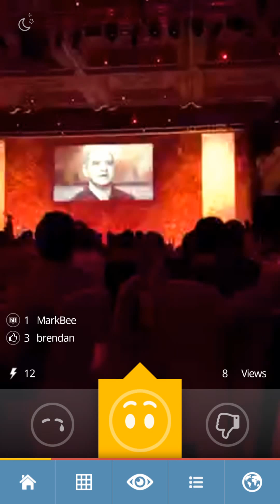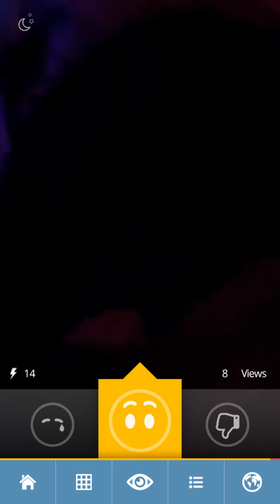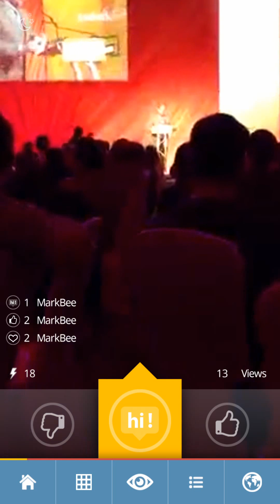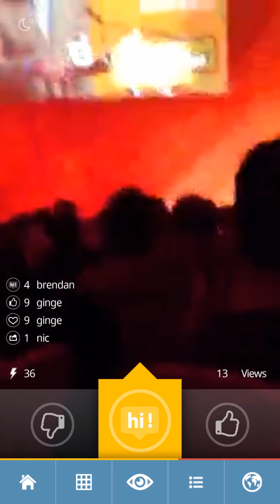Tim Stamper's Develop Awards 2015 acceptance speech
Recorded and reupload from MyEye app  for standard viewing
Thanks to MyEye user SavTheScot for making the original recording.